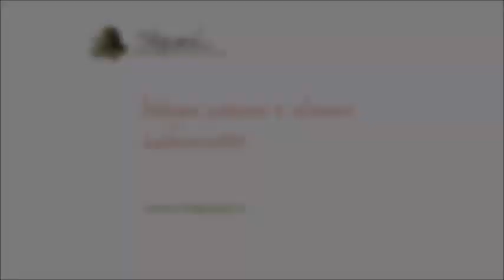Reformare faguri plastic - Metoda 3 - Metoda "covorasului"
Aceasta e una dintre metodele mele preferate de reformare a ramelor cu fagure de plastic. Ieftina, destul de rapida si usor de aplicat, iar rezultatul e foarte bun. Singurul inconvenient e ca necesita caldura solara. Posibil sa mearga si intr-o camera de decristalizare dar nu am incercat inca. Faguri plastic la Stuparul.Ro